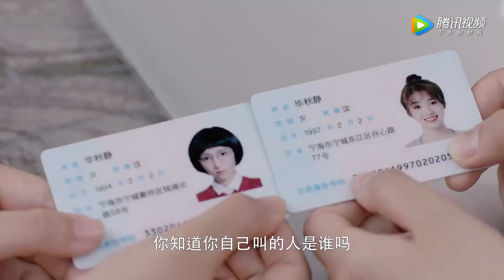《大约是爱2 About Is Love 2》定档3月6日，爱意东升西落，我们“唯爱不变”！ | 主演：彦希、许晓诺 | 腾讯视频-青春剧场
☞主演：彦希/许晓诺
【Synopsis】Wei Qing, President of Yunma group and Zhou Shi broke up with each other because of the crisis of trust. 2 years later, Zhou Shi returned to Wei Qing's world but she was totally different from the past. In order to get back Zhou Shi back, Wei Qing did everything and tried his best. They finally be with each other after being through all the difficulties and misunderstandings. At the same time, Zhou Shi's two best friends also find their true loves.
【Starring】Yan Xi, Xu Xiaonuo